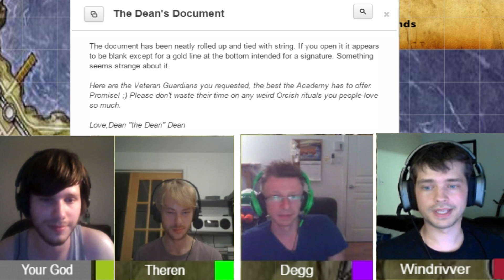Critical Miss(informed): A D&D Saga - Ep. 4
Land Ho! Our heroes finally reach land and find themselves in The New World, a land of promise, adventure and mystery.